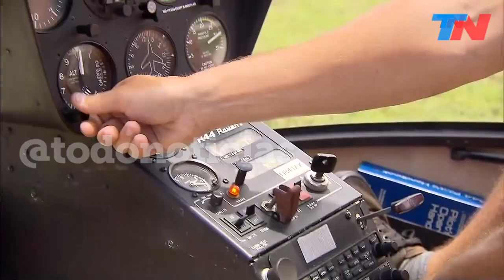TN en la NASA | Sobrevuelo a la plataforma desde la que despegó la misión Apolo 11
Desde el aire: Nelson Castro y el sobrevuelo a la plataforma desde la que se lanzó el cohete Saturno V que llevó a la Misión Apolo a la Luna.